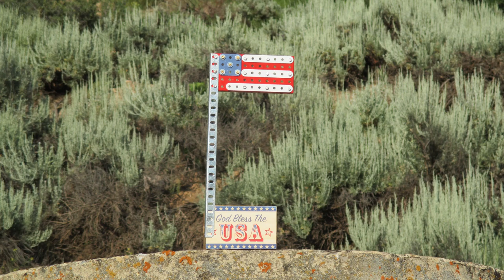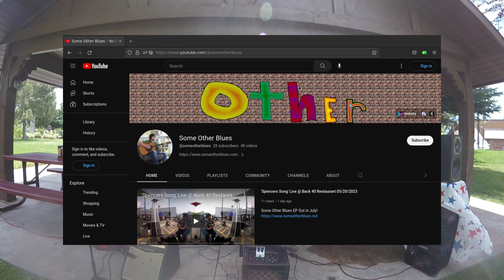Meccano American Flag | Happy 4th of July! 🇺🇸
Music Channel: @someotherblues
Some Other Blues EP CD out when it's done!